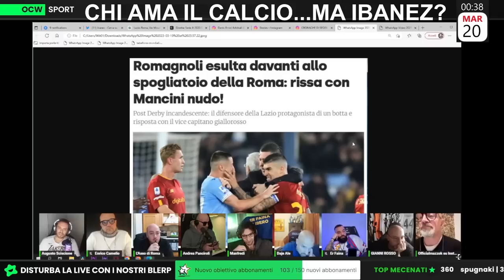DERBY FAINA: “siamo la DIFESA PIÙ FORTE in Serie A”